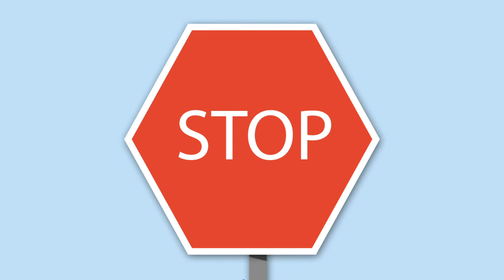Les figures geomètriques planes per a nens en català - Vocabulari per a primària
Vídeo educatiu per a nens, amb el qual aprendran les figures planes. El cercle, l'oval, el triangle, el quadrat, el rectangle, el rombe, el pentàgon i l'hexàgon a través de nombrosos exemples súper divertits.

Aquest vídeo pertany a una col·lecció de geometria per a nens, en la qual aprendran figures planes i vocabulari en català, mentre es diverteixen. Ideal per Educació Infantil i primària.

Si t'agraden els nostres vídeos, descarrega't l'app de "Smile and Learn". Descobriràs milers d'activitats entre jocs, contes interactius i vídeos per nens i nenes creats per educadors. El contingut està disponible en ESPANYOL, ANGLÈS, FRANCÈS, ITALIÀ, PORTUGUÈS i CATALÀ.